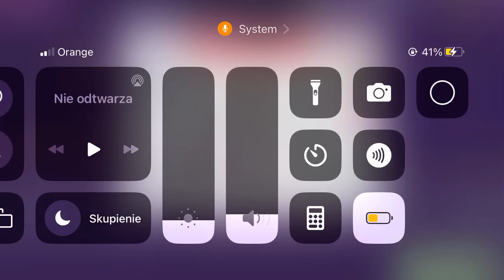Good pizza great pizza day 13